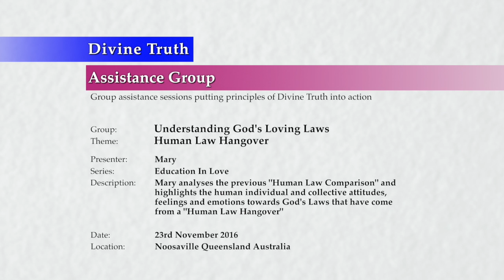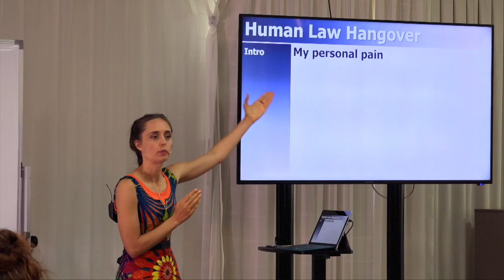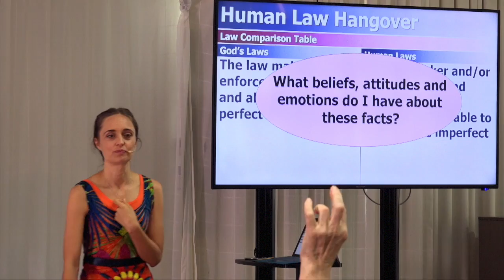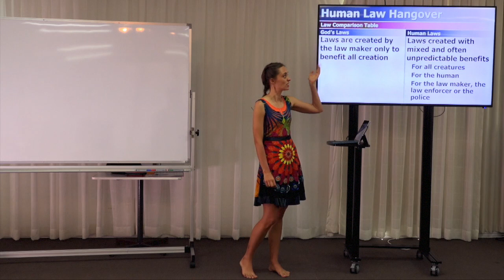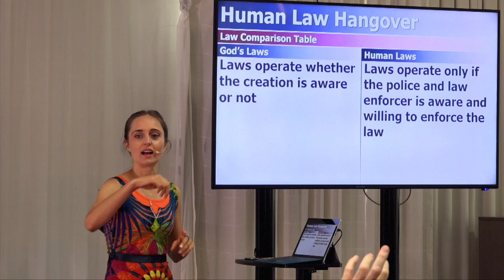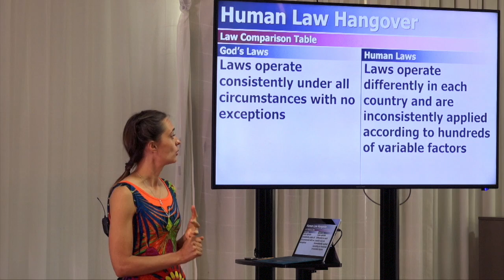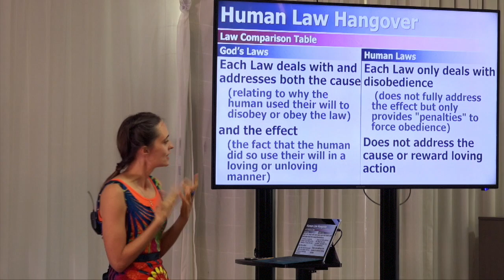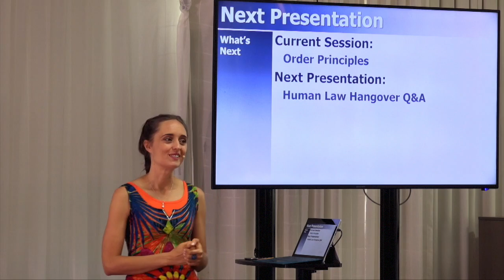20161123-1150 Human Law Hangover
Theme: Human Law Hangover

Location & Time: Noosaville, Queensland, Australia on 23rd November 2016 at 11:50am.

Description: Mary analyses the previous "Human Law Comparison" and highlights the human individual and collective attitudes, feelings and emotions towards God's Laws that have come from a "Human Law Hangover".

Topics Include: How humans have a "hangover" within their personal attitudes and emotions due to the pain of their experiences with parental and societal law; and how this "hangover" relates to the points of comparison between human laws and God's Laws including enforcing obedience, law maker awareness and perfection, benefit of laws, reasons for creating laws, the operation of laws, correction of human character, consistency, penalties and consequences, and cause and affect.

Chapters:
00:00:38  Introduction
00:06:28    Rebecca Johnstone: Reflections on receiving truth
00:06:50  Introduction
00:06:55    My personal pain
00:08:08    Examining my personal attitudes
00:08:47  Law Comparison Hangover
00:08:55    Human law makers & enforcers not being able to enforce obedience to law
00:12:38    Human law makers & enforcers being unaware, imperfect and fallible
00:16:22    Laws being created with mixed and unpredictable benefits
00:20:53    Laws primarily created for the purpose of being a deterrent
00:24:01    Laws operating only if the law enforcer is aware and willing to enforce them
00:28:32    Laws operating only on actions that can be observed, processed and enforced
00:31:25    Laws operating inconsistently with hundreds of variable factors
00:33:26    Each Law has little reward for obedience and penalties only applied if observed
00:35:27    Penalties are unloving, obedience is rarely rewarded, results are usually unpredictable
00:38:01    Each Law only deals with disobedience and does not correct the cause or fully address the effect
00:41:20  Conclusion
00:43:28  Summary
00:44:25  Next Presentation

Series: Education In Love
Group: Understanding God's Loving Laws
Session: Order Principles
Presentation: 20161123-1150-AGP-MARYM Human Law Hangover